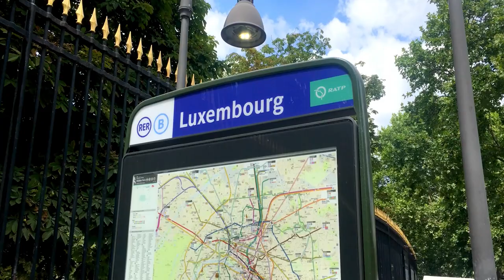TOP 10 Things to Do in Paris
The 10 BEST things to see and do in Paris! Join us for the best Paris attractions and experiences.

00:00 - Intro
00:15 - Place de la Concorde
00:54 - Cathédrale Notre-Dame de Paris
01:54 - Louvre Museum
02:39 - Avenue des Champs-Élysées
03:25 - Versailles Palace
04:11 - Arc de Triomphe
05:14 - Centre Pompidou
05:55 - Sacré-Cœur Basilica
06:42 - Luxembourg Garden
07:18 - Eiffel Tower